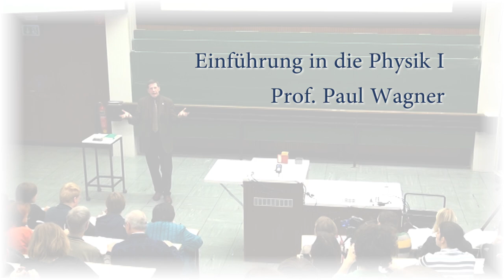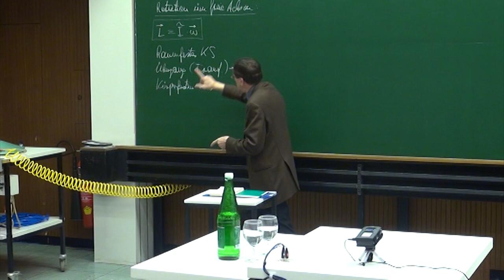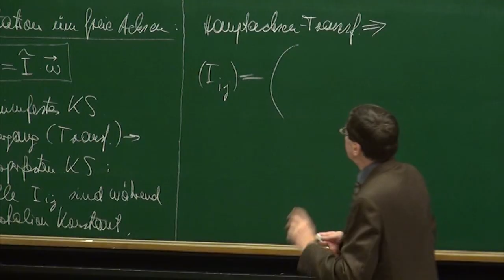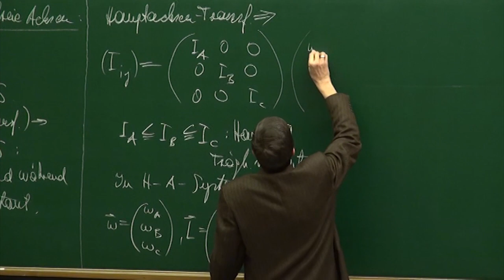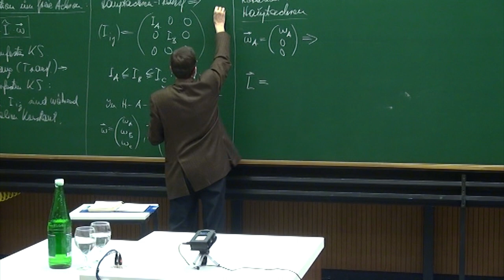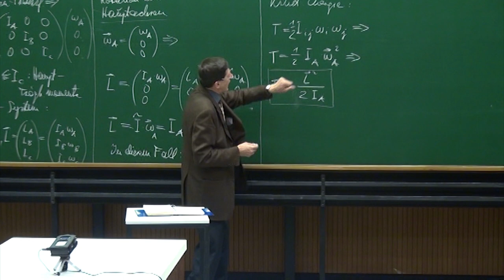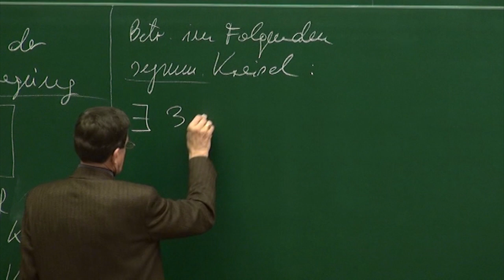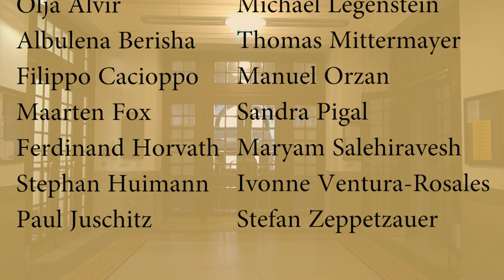PH I - 22 - Rotation um freie Achsen, Kreiselbewegung